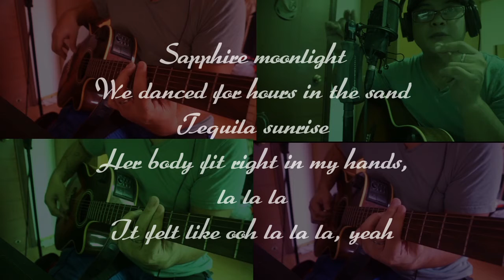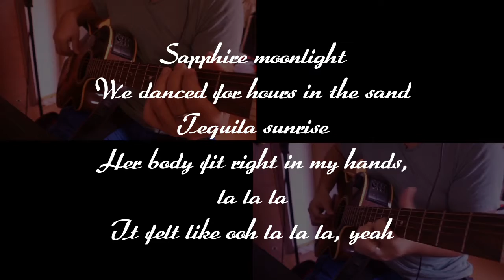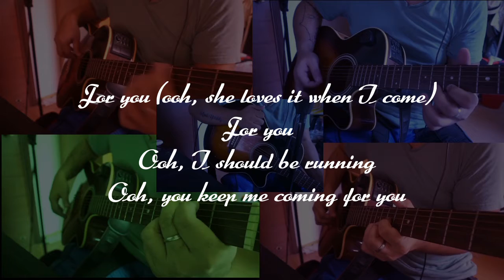Shawn Mendes, Camila Cabello - Señorita (Instrumental with Lyrics) Karaoke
Señorita
Yeah no
Sapphire moonlight
We danced for hours in the sand
Tequila sunrise
Ooh, I…